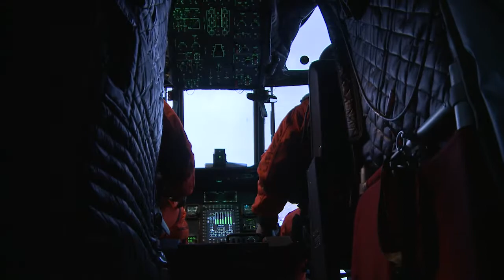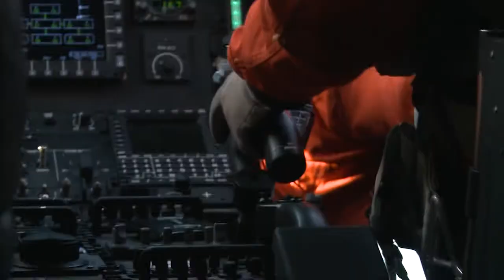Army Helicopters Aid Stranded Oil Rig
Two of the US Army's Chinooks that are assigned to the "Sugar Bears", B Company, 1st Battalion, 52nd Aviation Regiment, Fort Wainwright, AK, assisted the Royal Dutch Shell Kulluk arctic drilling rig by hauling a 11,000-pound generator and 16,000-pound compressor to the rig.